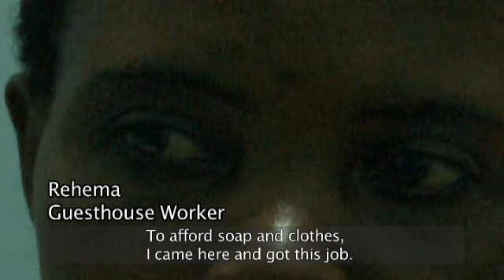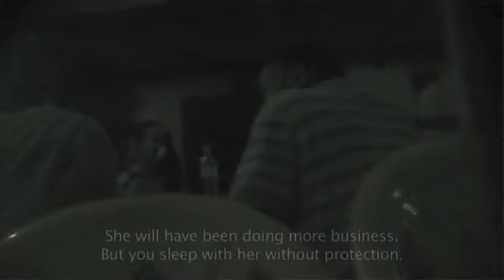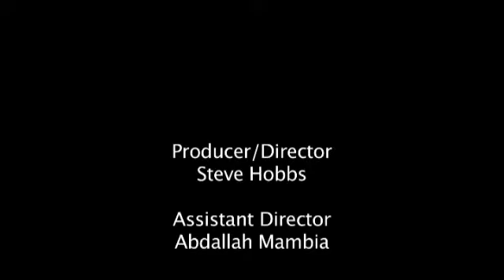Migration and HIV in Tanzania - Seafarers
Portraits of Tanzanian Seafarers - Migration and HIV in Tanzania